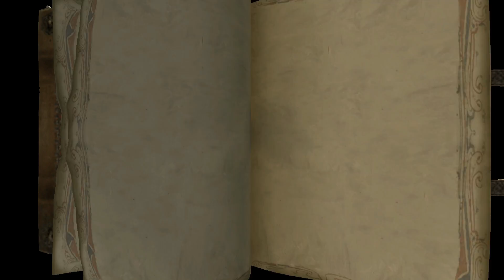Let's Play The Bard's Tale (Blind) - Part 8: Fnarf's Demise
We're now in Highland Park on a quest send by Princess Caleigh to get the magical lute from an evil Trow. Turns out the Trow in question is someone we already know.